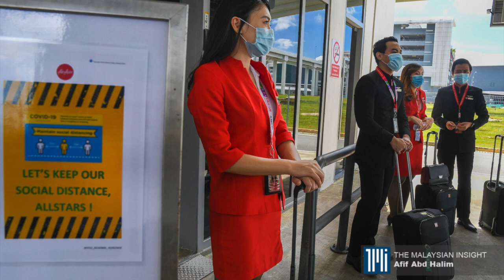Malaysia in photos | AirAsia resumes domestic flights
Here are photos from the airport on the first day of operation. AirAsia Bhd resumed its scheduled domestic flights in Malaysia yesterday but is looking to cut cost aggressively and not take delivery of any aircraft this year. The airline will start flying to selected international destinations soon subject to the approval of the authorities.